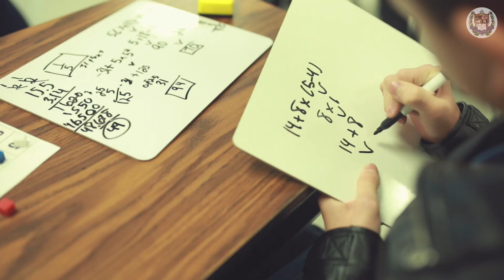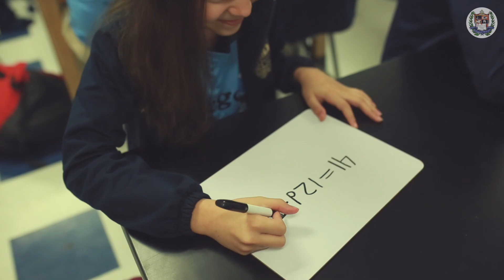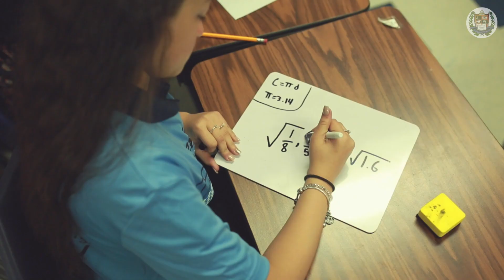Vanguard Academy - GEAR UP Math & Architecture CAMP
It features just a glimpse of the CAMP experience. The College 1st Team strives to provide Vanguard Academy Students the best college and career success experience by engaging them in academic-enrichment activities and mentorship opportunities. We work with these students in designing their future and linking the existing school resources and programs of study with their high school, college and future career plans. This work is only possible with the strong partnership established with the Vanguard Academy Administration. We are very grateful for this opportunity and look forward to continue working with these students and their parents.